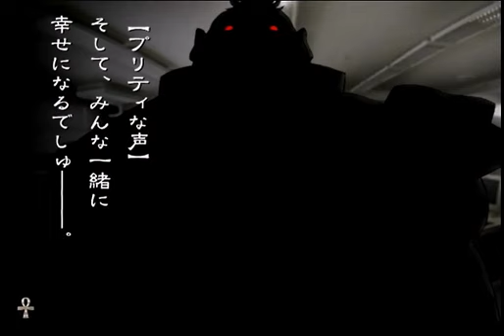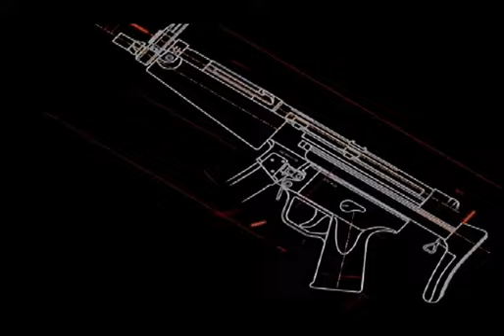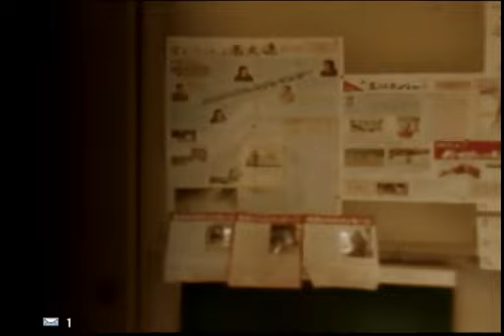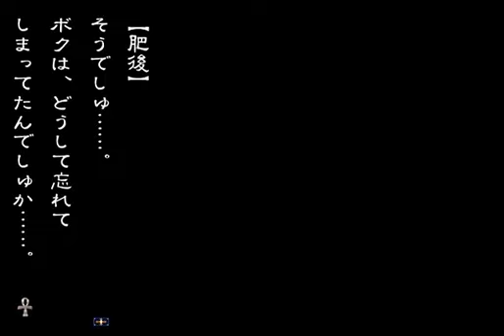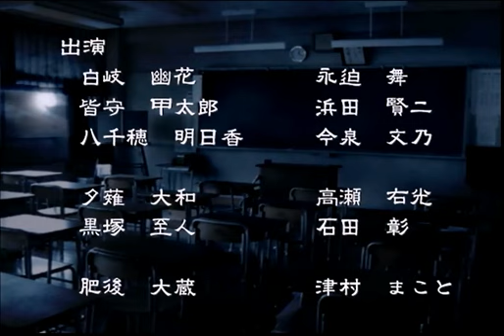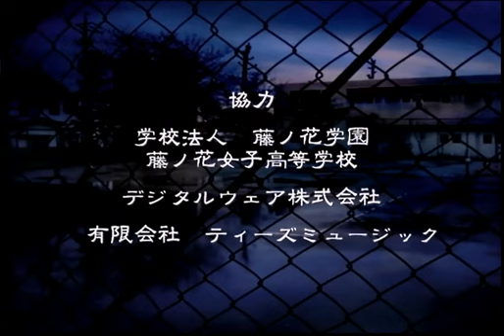九龍妖魔學園紀 第５話『星の牧場』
第５話。デジタル部、通称『デ部』の回。